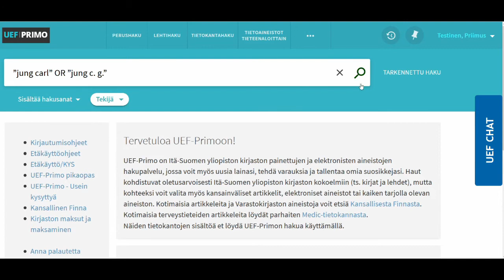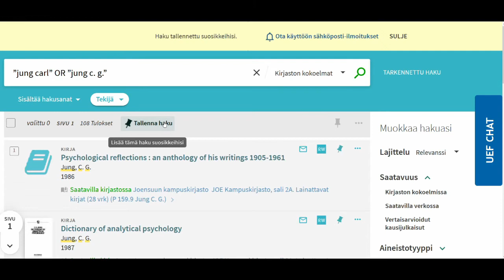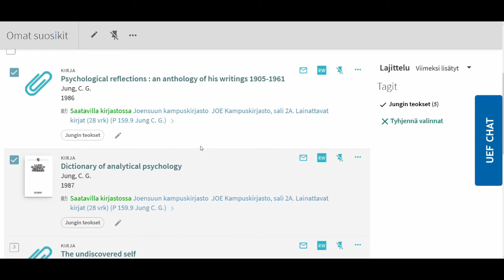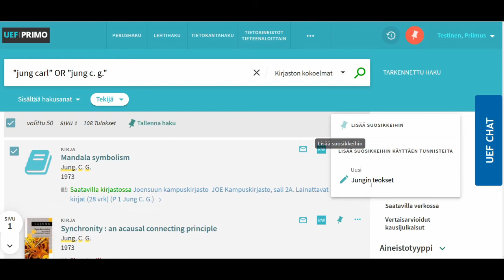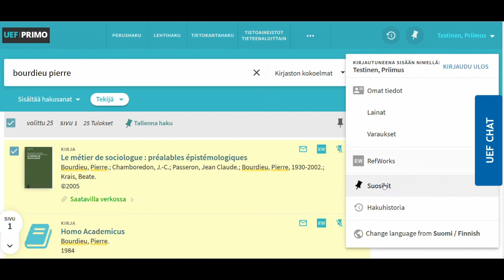Hakujen ja hakutulosten tallentaminen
Tällä videolla kerrotaan, kuinka haut ja hakutulokset saa tallennettua UEF-Primoon. UEF-Primon ulkonäkö muuttui elokuussa 2022. Videoilla esitellyt toiminnot ja ohjeet pätevät kuitenkin edelleen.